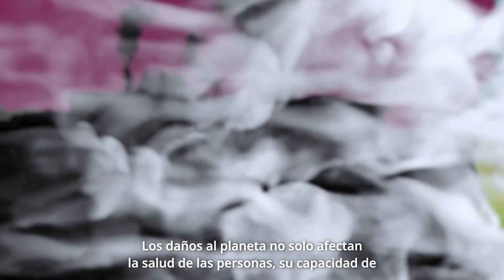¿Qué es el Desarrollo Regenerativo?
Fundación Lepe tiene como propósito acelerar e implementar acciones comunitarias de Desarrollo Regenerativo que permitan enfrentar y adaptarse a los desafíos derivados de la crisis climática.